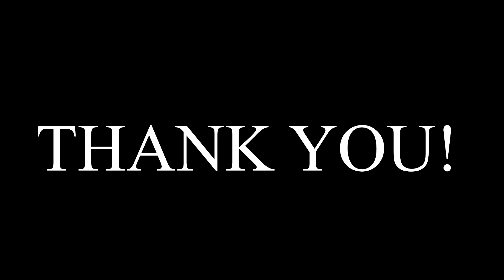JUAN TALKS ABOUT CONFIDENCE AND HOW IT PERTAINS TO LIFE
CLIP TAKEN FROM TERRICOLAS PODCAST #38

Business: @letswrk.elpaso

Business: @theplatinumgroup_

Interior decor: @urbanoak_designco